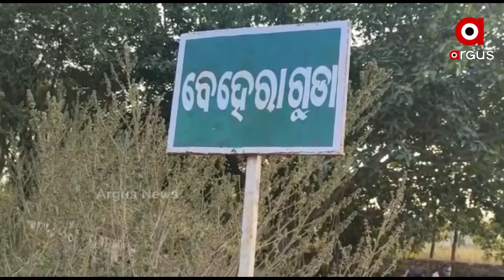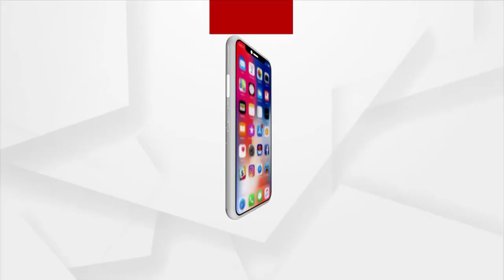Failure of Basudha Yojana by Odisha Government in Kalahandi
Due to Sub standard work by the water department in Dharmagada Block, Kalahandi people are facing many difficulties and fluoride water are coming out from the village tube well for which many villagers are suffering from kidney disease.